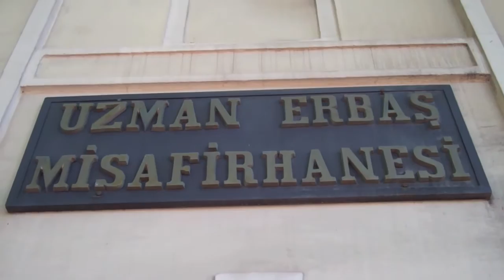Bosphorus Crossing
From Eminönü to  Üsküdar to Beşiktaş on the Bosphorus.